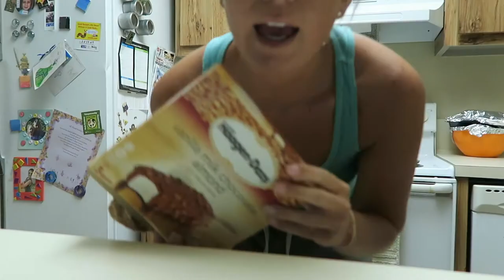SHE LICKED IT!!!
Im feeling a little better and we have some special guests come over for dinner.

MUSIC